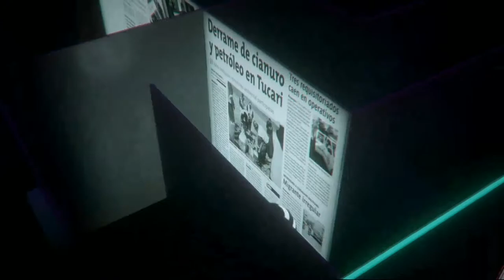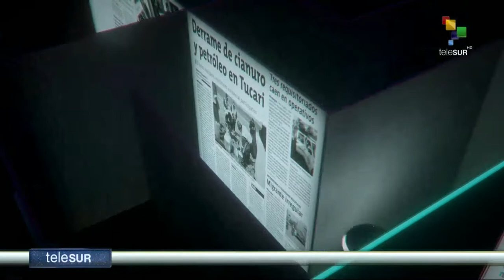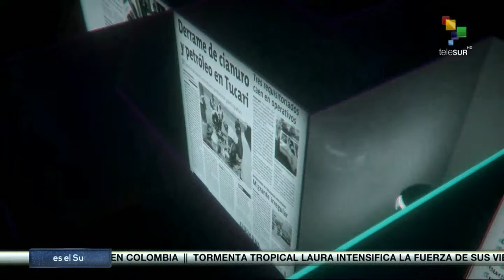El punto en la I; Bielorrusia, jaque a Rusia, 24-8-20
Revoluciones de colores.